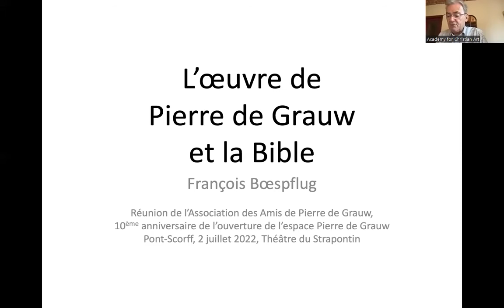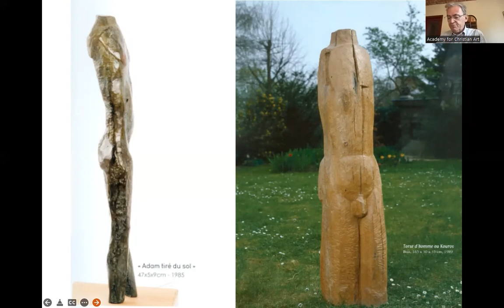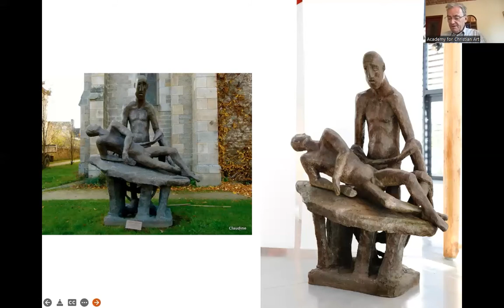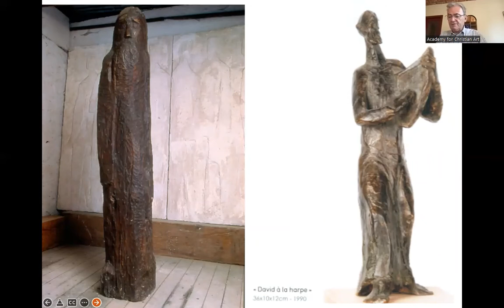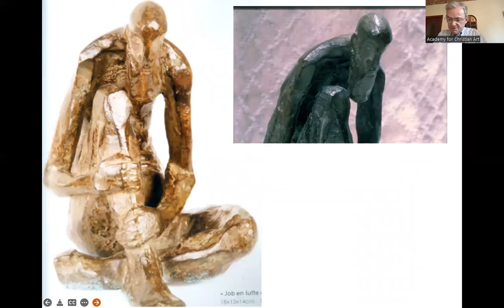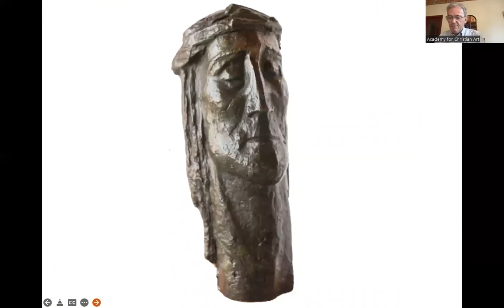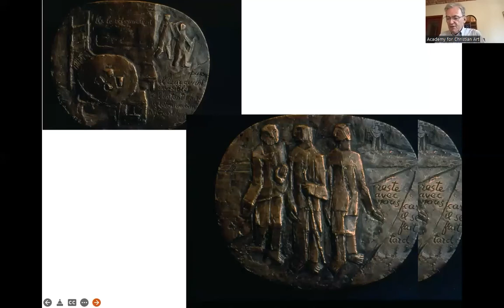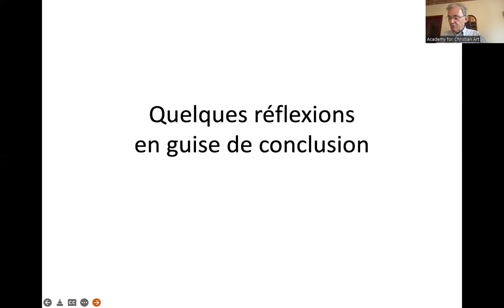L'oeuvre de Pierre de Grauw et la bible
Conférence de François Boespflug